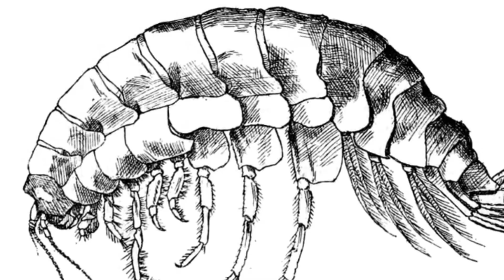10 Deep Sea Creatures Found in the Mariana Trench